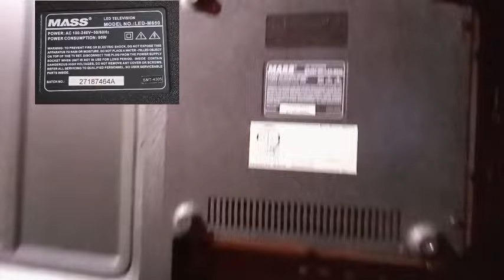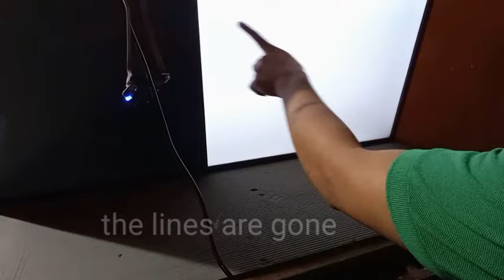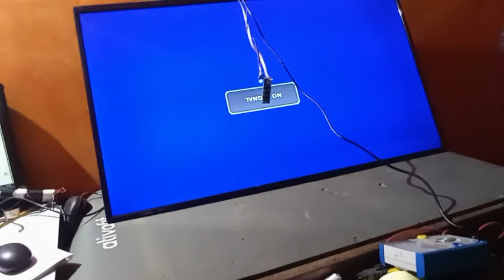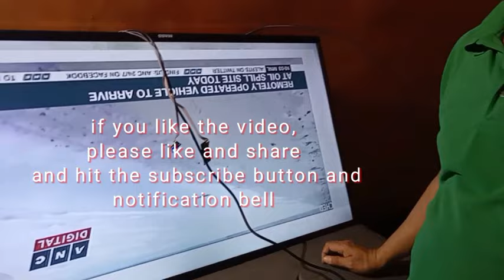How to fix LED LCD TV with horizontal lines on the screen (Mass)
In this video, I will show you how to fix Mass LED TV by using scothtape